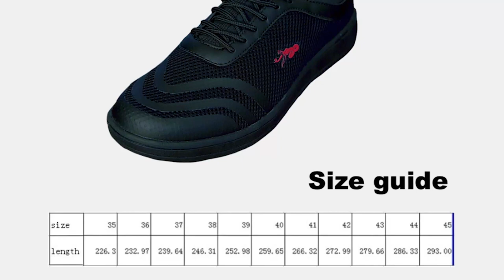Recenzja (#11) - AZUN - Buty przeznaczone do Freestyle Football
Dzisiaj recenzja od Maćka Leji! Miał przyjemność być  pierwszym freestylerem w Polsce, który grał w butach od Azuna! Zatem nie pozostaje nam nic innego niż podzielić się z Wami cennymi informacjami na temat kolejnych butów przeznaczonych do trików z piłką!
Buty możesz zakupić na tej stronie